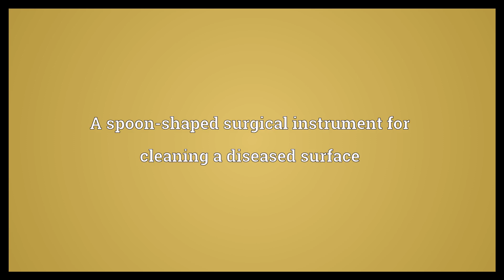Curette Meaning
Video shows what curette means. A spoon-shaped surgical instrument for cleaning a diseased surface.  Curette Meaning. How to pronounce, definition audio dictionary. How to say curette. Powered by MaryTTS, Wiktionary